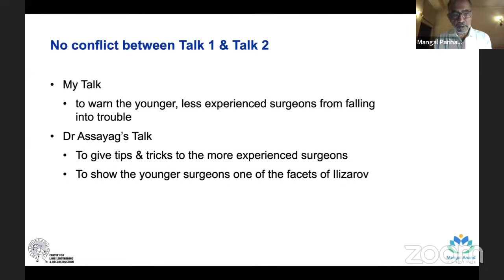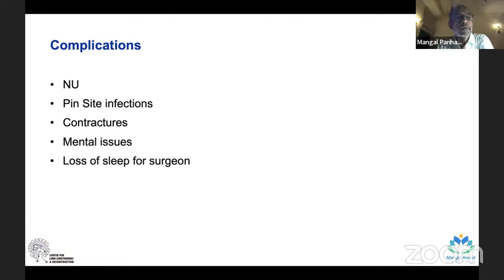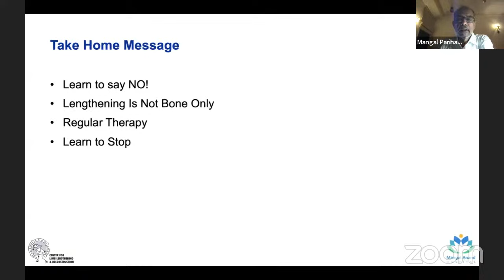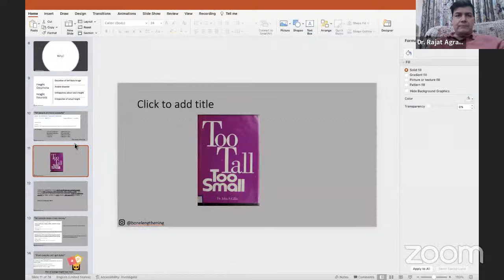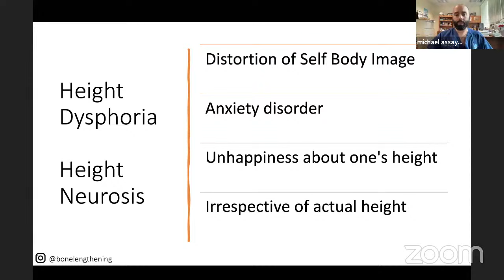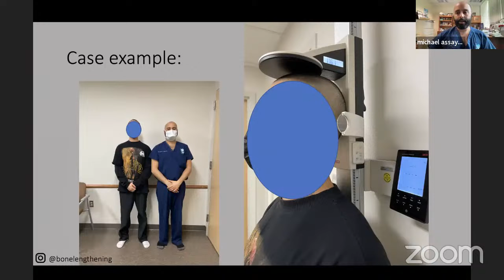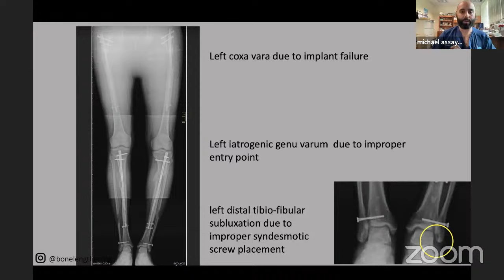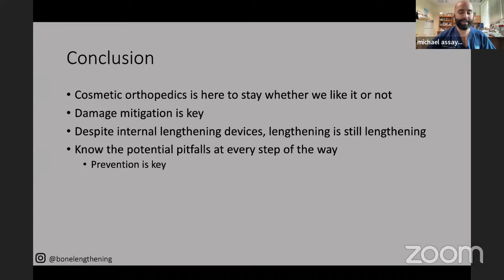ASAMI INDIA ACADEMICS- MASTERS CLASS PUNJAB STATE CHAPTER : LIMB LENGTHENING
🔰 ASAMI INDIA ACADEMICS- MASTERS CLASS PUNJAB STATE CHAPTER

🗓️  Date & Time : FRIDAY, 6 OCTOBER, 2023 , 8-10 PM IST

🎟️ THEME -  LIMB LENGTHENING

✳️ SPEAKERS

👨‍⚕️ * DR MICHAEL ASSAYAG - RUBIN INST OF ADVANCED ORTHOPEDICS SINAI HOSPITAL BALTIMORE, USA*

🔹 TOPIC- PEARLS AND PITFALLS TO AVOID IN HEIGHT LENGTHENING SURGERY

👨‍⚕️ DR MANGAL PARIHAR
DIRECTOR CLLR (MANGAL ANAND HOSPITAL), MUMBAI CHAIRMAN ASAMI INDIA EDUCATION COMMITTEE

🔸 TOPIC : COSMETIC LENGTHENING-SHOULD WE BE DOING IT

📚 CASE DISCUSSIONS

DR SIDDHARTHA SHARMA

✅ PANEL - ASAMI INDIA EC, FACULTY & WORKING COMMITTEE

❇️ASAMI India Senior Experts

👨‍⚕️ Dr RAJAT AGRAWAL
PRESIDENT ASAMI INDIA

👨‍⚕️ Dr JAYANT SHARMA
VICE PRESIDENT ASAMI India

👨‍⚕️ Dr SHAMSUL HODA
SECRETARY ASAMI INDIA